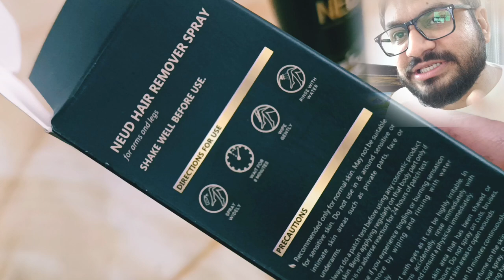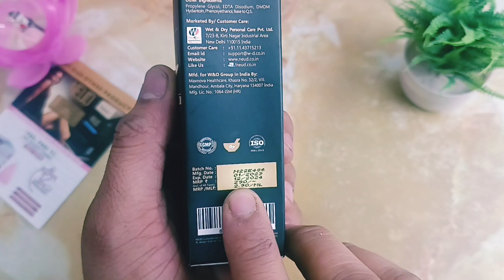NEUD Hair Remover Spray For Men And Women | 100% True Result With Best Budget Product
NEUD Hair Remover Spray For Men And Women | 100% True Result With Best Budget Product @harshitguptavlogs
. product purchasing link 👇🏼
Scare of unwanted hair instead of enjoying the parties? not with NEUD🤩 Get ready to dazzle in 10 minutes, ANYWHERE, ANYTIME with NEUD hair remover spray❤️

🔸Paraben-free formulation contains powerful bio-actives such as neem oil, aloe Vera, chamomile, jojoba oil, lemon oil, and sunflower seeds
🔸A unisex product suitable for unwanted body hair on arms, legs, chest, and back in men and women

Best Aniti Hair Fall Shampoo | How I Reduced My Hair Fall Rawls Essentials Redefined Hairfall Shampo